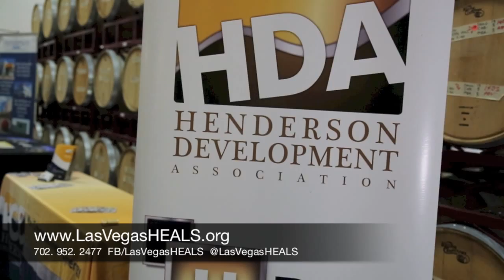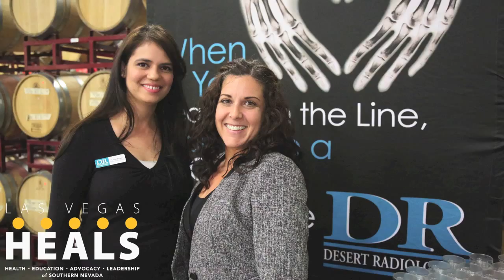Las Vegas HEALS November 2014 Medical Mixer at Grape Expectations | Medical Travel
Thank you to all those who attended Las Vegas HEALS November 2014 Medical Mixer. November's mixer highlighted Healthcare in Henderson. Meet “Union Village” - The first Integrated Health Village in the World. Many came out to Grape Expectations in Henderson and stomp grapes with the membership of Las Vegas HEALS as we prepared our wine for the 2015 Inspired Excellence in Healthcare Awards. Attendees met the founders, leadership and those that were involved in bringing Union Village to Henderson, NV.

“Where u make a da wine one barrel at a time.” Grape Expectations is a private client winery and school where individuals, groups, companies and institutions learn to make a barrel of wine from stomping to bottling. Our full service winery produces single varietals and blends from hand-picked California North Coast and Chilean grapes, and our experts ensures that your personal label is as delicious as it is precious.

Located only 15 minutes from the iconic Las Vegas Strip, The Artisan Booze District is a alliance of family-owned manufacturers dedicated to connecting the community through the spirit of spirits. The first of its kind in the Southwest, guests may taste award-winning locally inspired beer, wine and spirits, tour the facilities that craft them, or even participate in the activity of creation themselves. Home to Bad Beat Brewing, CraftHaus Brewery, Vegas Brewing Company, Grape Expectations - Nevada School of Winemaking and Las Vegas Distillery with The Chocolate Makery. Cheers!

Henderson, officially the City of Henderson, is a city in Clark County, Nevada, United States. It is the second largest city in Nevada, afterLas Vegas, with an estimated population of 270,811 in 2013.

Touro University Nevada was established to help address critical needs in health care and education, and as a resource for community service in the state of Nevada.

Provide medical imaging excellence and exceed the expectations of all we serve with an unwavering commitment to integrity.

The Henderson Chamber of Commerce Foundation is a non-profit corporation organized to manage and distribute funds and resources to further the development of the community through activities that are exclusively charitable, scientific, or educational. The Foundation is responsible for the creation and success of both the Henderson Business Resource Center (a business incubator), and the Leadership Henderson program.

The newest institution of higher learning in the state, Nevada State College is a comprehensive college with a commitment to educating students for success in the real world. At NSC, you’ll build a career, not just a job—and you’ll prepare to take charge of your future.

The College of Southern Nevada (CSN) creates opportunities and changes lives through access to quality teaching, services, and experiences that enrich our diverse community.

EVENTURE, LLC a female owned and operated modern meeting and event planning firm based in Las Vegas, Nev. As your Modern EVENT Specialists, our objective is to take our clients EVENT to the next level by listening to their goals and executing them to yield the best return on investment and most importantly, ensure that the attendees of an event leave with a memorable and positive experience.